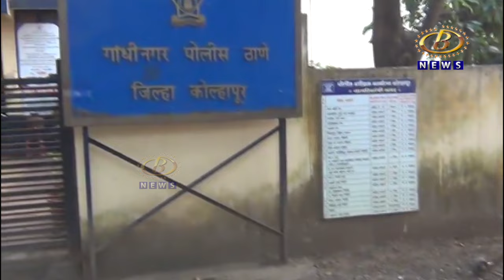पुन्हा १० लाख रुपये मागून धमकी देणार्‍या गांधीनगरमधील खाजगी सावकार बाल्या मिसाळला अटक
तीन लाखांच्या कर्जापोटी १८ लाखांची वसुली करून, पुन्हा १० लाख रुपये मागून धमकी देणार्‍या गांधीनगरमधील खाजगी सावकार बाल्या मिसाळला अटक